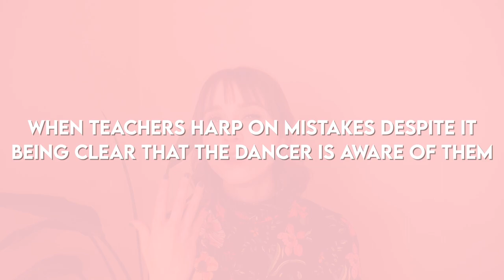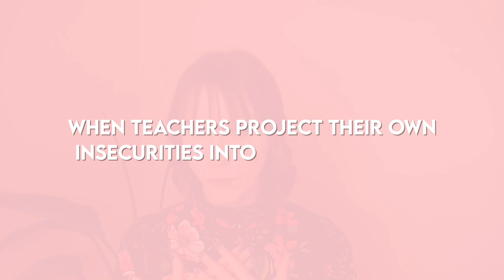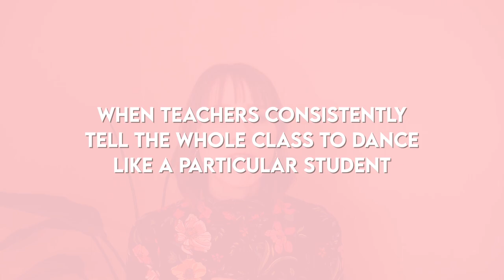Weird things ballet TEACHERS do! *My PET PEEVES as a dancer* | The Confident Dancer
Hi Dancers! I hope you enjoy this fun (and maybe a little spicy) video on my pet peeves about weird things ballet teachers do! Again, this is all in good fun so remember that we all do this stuff at one point or another and IT'S OK... and it's also ok to laugh a little about it! And remember to watch part 1 of this video which is all about my pet peeves as a teacher about weird things dancers do in class😉 Let me know what YOUR pet peeves are in the comments!

- Kirsten

To learn more about my mindset coaching and speaking services, visit kirstenkemp.com

TIMESTAMPS:
0:00 - Intro
1. 1:40 - When teachers demonstrate without using musicality
2. 4:05 - When teachers assume all dancers are visual learners
3. 6:24 - When teachers harp on mistakes despite it being clear that the dancer is aware of them
4. 9:02 - When teachers stop/talk excessively
5. 10:24 - When teachers project their own insecurities into the classroom
6. 12:27 - When teachers consistently tell the whole class to dance like a particular student
7. 13:38 - When teachers use fear and punishment as motivation
8. 15:49 - Playing favorites
9. 16:16 - Pointing out mistakes without offering solutions

THE CONFIDENT DANCER COACHING PROGRAM:

A 1:1 Coaching Program to help you do the inner work to step into a new level of confidence, well-being, and preparedness to accomplish your career goals. Perfect for pre-professional to early professional dancers wanting to master the mental side of optimum performance, so you can overcome the mental blocks that have been holding you back and be the confident dancer you've always wanted to be!

SPEAKING & WORKSHOPS:

I offer mindset seminars to equip dancers with the inspiration and practical tools to thrive in their well-being and ability to perform their personal best. These 60-90 minute seminars can be a valuable addition to the holistic support and education of your dancers at your next intensive, year-round program, or professional development opportunity for your company dancers.

THE EMPOWERED DANCER MASTERCLASS:

The Empowered Dancer Masterclass is a bundle of over 10 hours of video trainings and written exercises designed to give you the practical steps and encouragement to truly approach your ballet training or career with confidence, wellbeing, and the understanding of how to play the internal game of ballet that it takes in order to thrive and succeed.

These in-depth trainings cover topics such as "How to Identify Your Unique Value as a Dancer to Become an Irreplaceable Artist" to "The Keys to Developing Authentic and Unstoppable Confidence", "How to Dance Better with MORE Fun and LESS Effort", and more!

To see what each lesson includes and to purchase access to the Empowered Dancer Masterclass for just $77, click here!